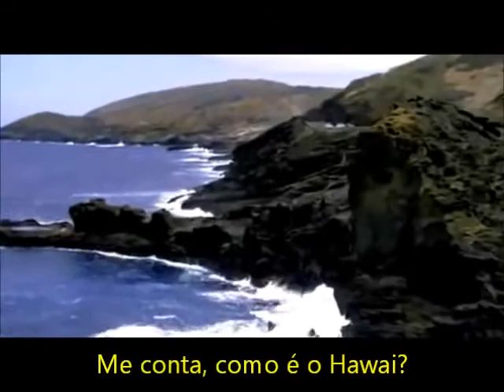Como Se Fosse a Primeira Vez (2004) - Sessão da Tarde 27/03/2017 -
Trailer 2015
Trailer 2016
Trailer 2017
Trailer 2018

Tela Quente
Super Cine
Domingo Maior
Temperatura​ Máxima

Últimos Trailers Adicionados 5

O Último Dançarino de Mao (2011) - Corujão 14/03/2017 -

Johnny (2010) - Sessão da Tarde 15/03/2017 - Trailer Legendado

Deixe-me Entrar (2010) - Corujão 15/03/2017 - Trailer Legendado

Castelo de Areia (Sand Castle, 2017) - Trailer Legendado

The Promise (2017) - Trailer Legendado

Elektra (2005) - Corujão 15/03/2017

Querem Acabar Comigo (2005) - Sessão dá Tarde 16/03/2017 - Trailer

De Pernas pro Ar (2010) - Corujão - 16/03/2017 - Trailer

A Bela e a Fera (Beauty and the Beast, 2017) - Comercial Legendado

Deadpool 2 (2018) - Teaser Trailer Legendado

Desmanche - Perigo Nas Ruas (2014) - Corujão 16/03/2017

O Medalhão (2003) - Sessão da Tarde 17/03/2017

Jerry Maguire - A Grande Virada (1996) - Corujão 17/03/2017

A Vigilante do Amanhã: Ghost in the Shell (2017) - Trailer Final Legendado (Steve Aoki Remix)

The Void (2017) - Trailer Legendado

Poder Paranormal - Supercine 18/03/2017 - Trailer -

O Exótico Hotel Marigold - Corujão 18/03/2017 - Trailer -

Ladyhawke, O Feitiço de Aquila (1985) - Corujão 18/03/2017 - Trailer

Tempestade: Planeta em Fúria (Geostorm, 2017) - Trailer Legendado

Velozes e Furiosos 8 (The Fate of the Furious, 2017) - Trailer 2 Legendado

Viagem 2: A Ilha Misteriosa (2012) - Temperatura Máxima 19/03/2017

O Resgate (2012) - Domingo Maior - 19/03/2017 - Trailer

Hitchcock (2012) - Sessão de Gala -  19/03/2017 - Trailer

Game of Thrones (7ª Temporada) - Teaser Trailer Legendado

A Noite é Delas (Rough Night, 2017) - Trailer Legendado +18

Códigos de Defesa (2012) - Corujão 19/03/2017 - Trailer -

Coincidências do Amor (2010) - Sessão da Tarde - 20/03/2017 - Trailer

Última Viagem A Vegas (2013) - Tela Quente - 20/03/2017 -

Atômica (Atomic Blonde, 2017) - Trailer Legendado +18

Power Rangers (2017) - Comercial 3 Legendado

No Vale das Sombras (2007) - Corujão - 20/03/2017 - Trailer -

Noivas em Guerra (2009) - Sessão da Tarde - 21/03/2017 - Trailer -

Mulher-Maravilha (Wonder Woman, 2017) - Trailer 3 Legendado

Em Ritmo de Fuga (Baby Driver, 2017) - Trailer Legendado

Resgate sem Limites (2003) - Corujão - 21/03/2017 -

Falando Grego (2009) - Sessão da Tarde 22/03/2017 - Trailer Dublado

Carga Explosiva 2 (2005) - Corujão 22/03/2017 - Trailer Legendado

Transformers: O Último Cavaleiro (2017) - Clipe Legendado

Em Ritmo de Fuga (Baby Driver, 2017) - Trailer Legendado (Versão EUA)

Cuidado...Ela é francesa! (2002) - Corujão 22/03/2017 - Trailer -

A Filha do Chefe (2003) - Sessão da Tarde 23/03/2017 - Trailer

Um Conto Chinês (2011) - Corujão 23/03/2017 - Trailer -

Mulher-Maravilha (Wonder Woman, 2017) - Trailer 3 Dublado

Deadpool 2 (2018) - Teaser Trailer Dublado

O Álibi Perfeito (2010) - Corujão 23/03/2017 - Trailer -

Compramos um Zoológico (2011) - Sessão da Tarde 24/03/2017 - Trailer Legendado

Eu, Tu, Eles (2000) - Corujão 24/03/2017

Guardiões da Galáxia Vol. 2 (Gardens of the Galaxy Vol. 2, 2017) - Comercial 2 Legendado

Meu Malvado Favorito 3 (Despicable Me 3, 2017) - Trailer 2 Dublado

Encontro as Escuras (2006) - Corujão 24/03/2017 - Trailer Legendado

S.O.S. do Amor (2005) - Corujão 25/03/2017 - Trailer -

Viva: A Vida é uma Festa (Coco, 2017) - Trailer Legendado

Megan Leavey (2017) - Trailer Legendado

Os Croods (2013) - Temperatura Máxima 26/03/2017 - Trailer -

X-Men Origens: Wolverine (2009) - Domingo Maior 26/03/2017 - Trailer -

O Suspeito Mora ao Lado (2010) - Corujão 26/03/2017 - Trailer -

O Rastro (2017) - Trailer 2 Oficial

Voice from the Stone (2017) - Trailer Legendado